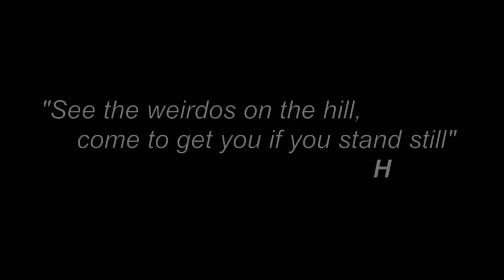A Few Words for the Dead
Exeter College Oscar Nominee and winner of FMP Night Best Editing.

The zombies have taken over. The only thing left to do is run. But amongst the madness, two people head to where they think they will be safe. What they find there is quite the opposite.
From Ollie Would, the director of DeadHunt and Bad Shots!

Starring
Rob Hutt and Jess Geach

Ollie Would

GeekLabProductions 2012